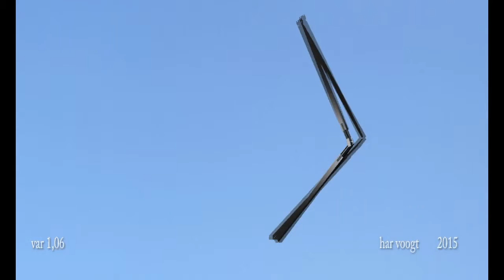030xt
Kinetic Art